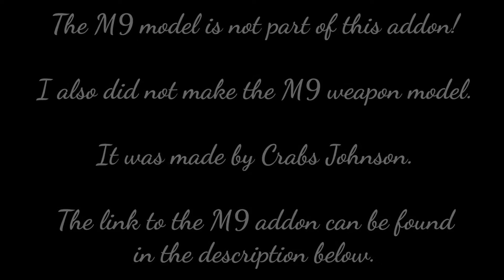Black Mesa Glock Sound Mod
This sound mod replaces Black Mesa's Glock firing sound with the Beretta M92FS firing sound effects from Uncharted: Drake's Fortune.